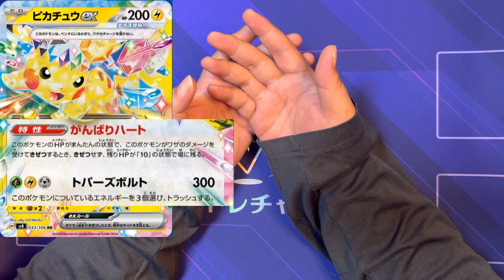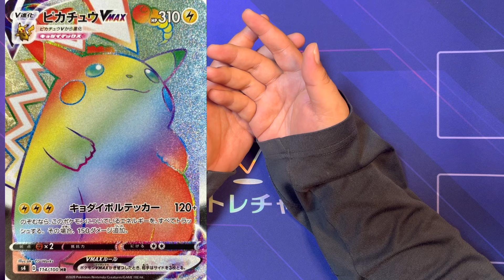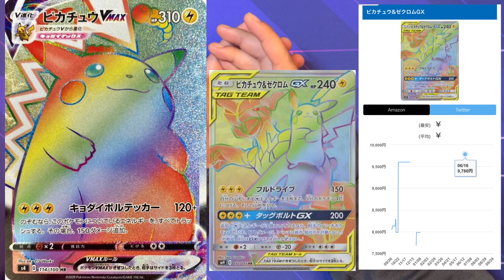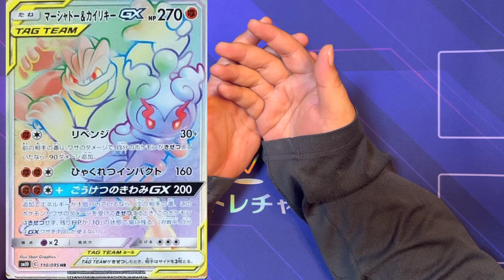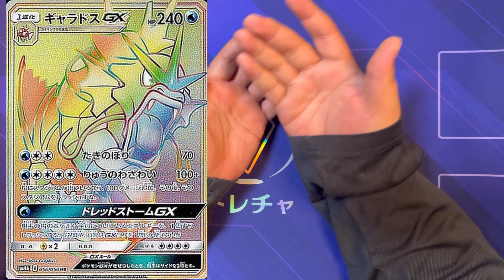【ポケカ高騰】超電ブレイカー？？じゃあピカチュウ集めとけ！あいつの動きは読みずらいぞ！！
【ポケカのオリパガチャならDOPA!（ドーパ）】

送料無料・即日発送 トレカ通販【カードショップ -遊々亭-】

トレカシングルカード オリパの通販【ふるいちオンライン】

【サブチャンネル：ころむしの仲間たちSR】